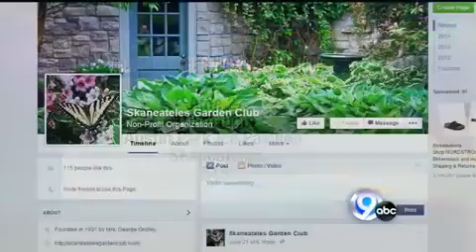Bridge Street: Skaneateles Garden Club 6-24-15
Linda Arthur of the Skaneateles Garden Club talks with Jim and Sistina about the upcoming Cottage Gardens Tour.